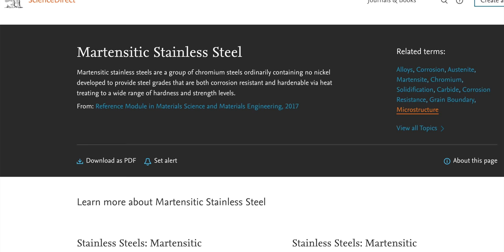Thomas Keller x Cangshan CARVING KNIFE w/ FORK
A breakdown of Thomas Keller's newest knife collaboration with the team at Cangshan.

💌Send me mail:

Justin Khanna

212 Broadway E Unit 22725